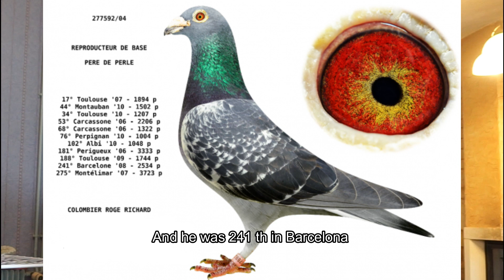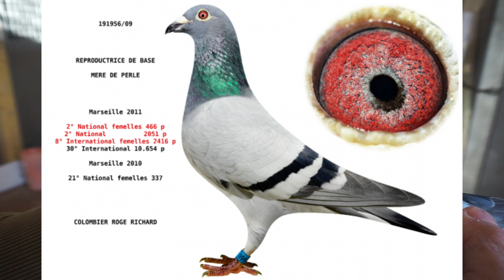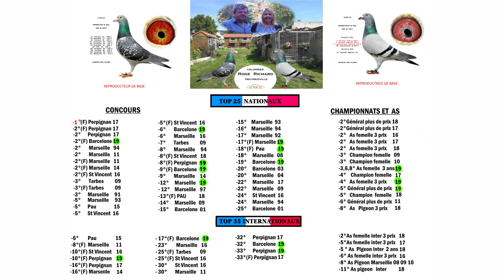Richard ROGE, le métronome du grand fond (incredible results in marathon races)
Richard nous présente la base de sa colonie, des pigeons extraordinaires qui se classent dans les concours de grand fond. De Marseille à Barcelone, le colombier d'Heutrégiville est toujours en tête d'affiche !